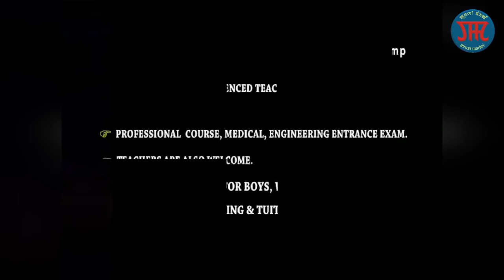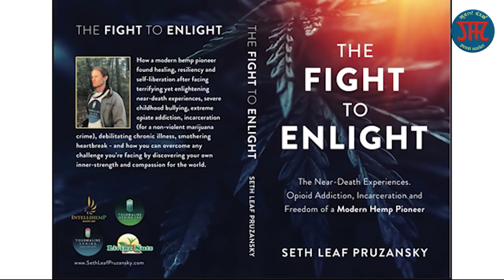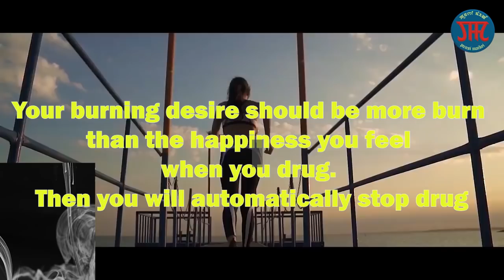I Can Stop Drug//A Manipuri motivational and inspirational video//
Nisa da laichuraba singna nishadagi natheinaba hotnaba drug addict oidanaba hotnaba haibase araiba wafam amadi natte adubu masi ngamloidaba amasu natte. Hougatlakliba nahasingna nisagi ipakta toukhiba haibasi khunai adu chaokhatpagi lamjelda maninglomda hallaklabani. Maram asina nisa dagi lapthokpa ngamnabagidamak ngasigi video asi punna mityeng taminnaduna munna pukning changna taminnasi. Amadi wakhalda kari ahongba lakpage haibadu comment section da thambiyu.

PUNSI MAIKEI gi Instagram account da changbiduna follow tousinbiyu

Entrepreneur gi maramda khangnabagidamak, entrepreneur ama oiningbagi ehul piba ngamba video gidamak makhagi link asida changbiyu

Prithibida football hairiba masannasida  laini hainafao khannariba afaoba footballer Cristiano Ronaldo gi punsi warigidamak makhagi link asida changbiyu

Burning desire ama kamdouna semgatkani apamba karamna leigani haibagi matangi motivational video gidamak makhagi link asida changbiyu